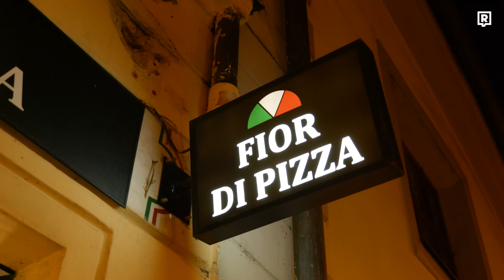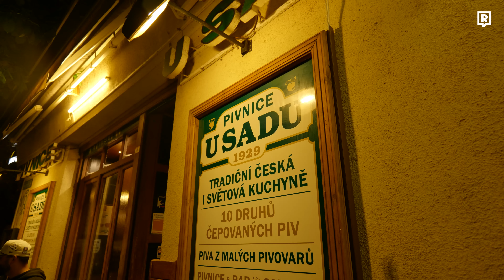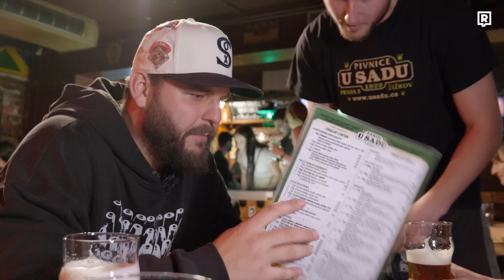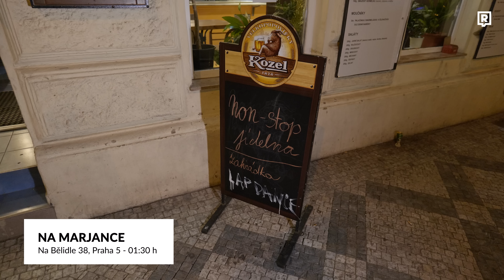3 podniky, kde se v noci v Praze najíst 🍕 (PIZZA, BURGER I NONSTOP GULÁŠ)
Zapomeň na fast foody a dej si po party pořádné jídlo. Kde se v Praze najíst i dlouho po půlnoci ti ukáže Dom, který vyzkoušel skvělou pizzu v centru, crazy burgery na Žižkově i nonstop jídelnu s tím nejlepším, co česká kuchyně nabízí. Už víš, kam po příští party vyrazíš?